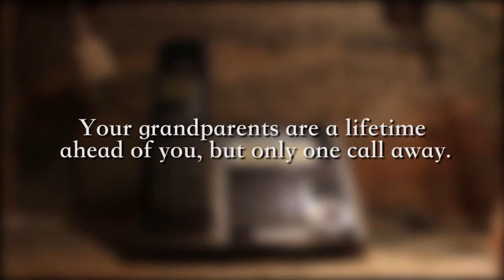PSA: Grandparents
Martin Bontjes
Ann Guselia-Rizo
Kaleb Maloney
Derica Parathundil